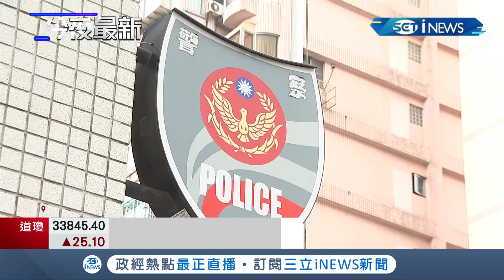駁斥遭施壓關說！陳嘉昌:願交出手機並測謊 為何第一時間未送辦黑衣人？陳嘉昌:我也有疑問 盼公布96秒關鍵影像│記者 張哲豪 鄭翔仁│【台灣要聞。先知道】20210430│三立iNEWS